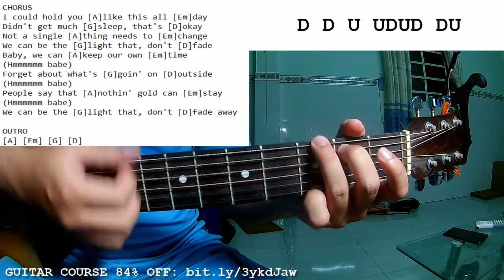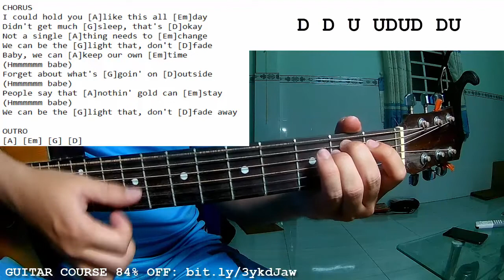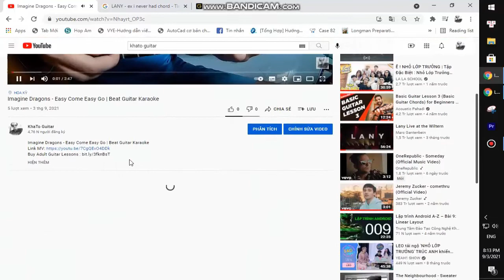Vance Joy - Don't Fade | Guitar Tutorial